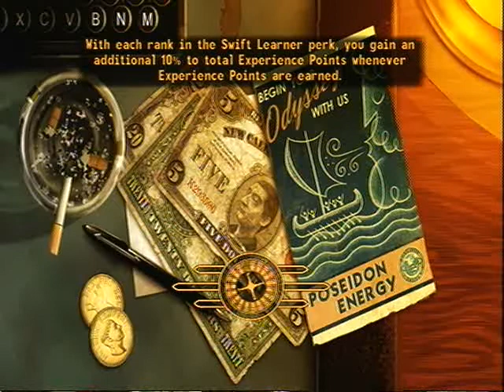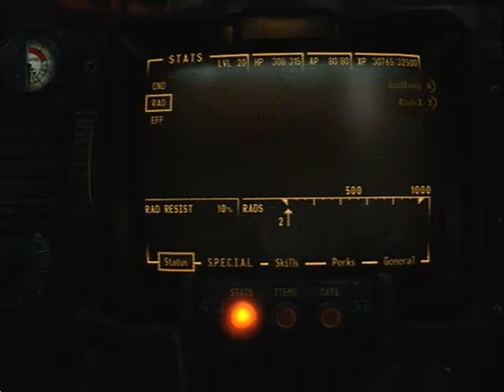Fallout New Vegas DLC Lonesome Road part 1 (Xbox 360)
part 1 of the lonesome road dlc